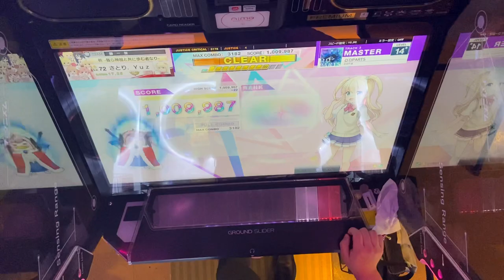【CHUNITHM LUMINOUS】ΩΩPARTS (MASTER) ALL JUSTICE 4-0-0 (擦りあり)